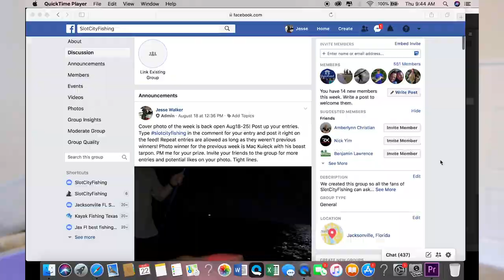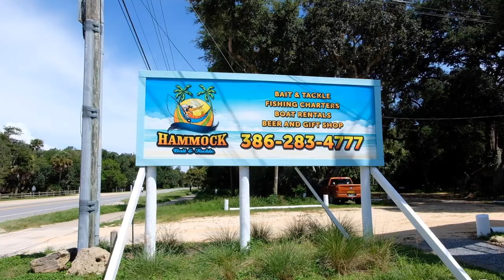Surf Fishing Florida. How to catch REDFISH WHITING POMPANO! Surf Fishing Jacksonville, FL!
Surf Fishing Florida. How to catch REDFISH how to catch WHITING how to catch POMPANO! Surf Fishing Jacksonville FL. A Local expert gives a great lesson on how to find spots, bait, and some techniques for Surf Casting the beach.

Here is all the gear we use! All profits go back into the channel to further more videos. THANKS!

If you'd like to fish with us be sure to join our facebook page and group we frequently meet up with our subscribers and shoot local vid meet ups!

If you would like to Sponsor a Video or have  us do a product review here is our email.

To get a guided trip with Chip or to get some of his sinkers check out his page!

For info on what hammock bay bait shop has in stock